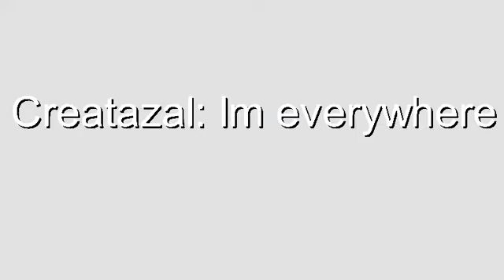Scp 3812 vs Creatazal (sneak peek)